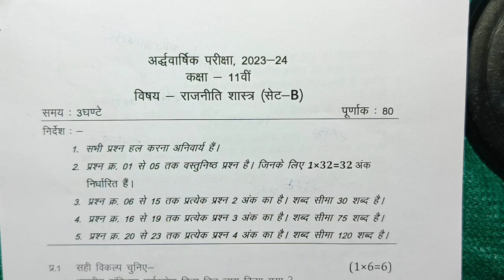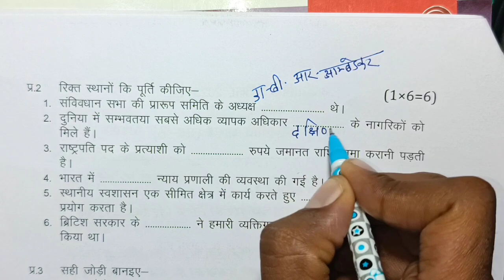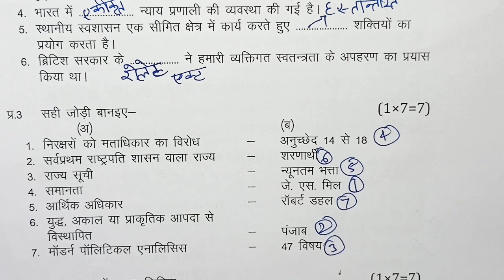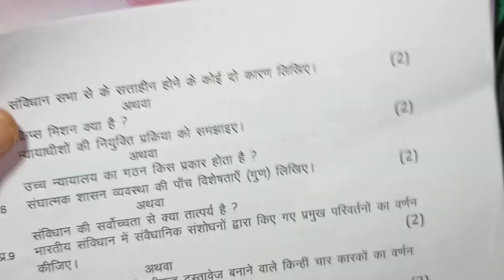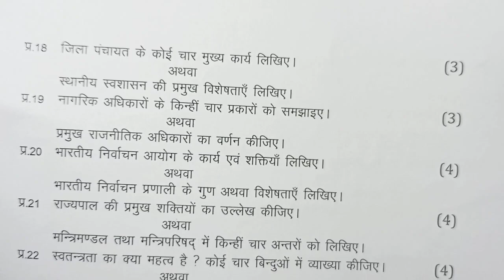class 11th rajniti ka paper ardhvaarshik 2023 / class 11th political science half yearly paper 2023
class 11th rajniti vigyan ardhvarshik paper 2023 mp board / अर्धवार्षिक परीक्षा 2023 राजनीति शास्त्र पेपर ग्यारवी / सेट A

class 11th rajniti vigyan half yearly exam paper 2023 / mp board ardhvarshik exam 2023 class 11th bhotik shastra paper

13 दिसंबर का राजनीति विज्ञान का अर्धवार्षिक पेपर कक्षा 11वी का एमपी बोर्ड
13 दिसंबर का राजनीति शास्त्र का पेपर
13 december ka political science ka paper MP board
kaksha 11 ka rajniti vigyan ka 13 december ka real paper

class 11 political science ardhvarshik paper 2024

class 11 political science ardhvaarshik paper 2024

class 11th political science ardhvaarshik paper 2023

class 11th political science ardhvaarshik paper 2023 mp board

aaj ka rajniti shastr paper kaksha gyarvi

aaj ka rajniti shastra ka paper class 11th

class 11th political science ardhvaarshik paper 2023 mp board / कक्षा 11वी राजनीति विज्ञान अर्द्धवार्षिक परीक्षा पेपर 2023

class 11th political science ardhvaarshik paper 2023 mp board / कक्षा 11वी राजनीति शास्त्र अर्द्धवार्षिक परीक्षा पेपर 2023

rajniti vigyan half yearly exam paper class 11th 2023 set a

class 11 rajniti vigyan half yearly exam paper 2023 mp board

class 11 rajniti vigyan half yearly exam paper 2023  most important question

annual exam 2023 class 11 rajniti vigyan

आज मैने वार्षिक परीक्षा 2023 24 से कक्षा 11वी विषय राजनीति शास्त्र का अर्धवार्षिक पेपर को समझाया है या फिर ardhvarshik paper class 11th rajniti vigyan या ardhvarshik paper kaksha barvin या फिर class 11th half yearly exam paper 2023 rajniti shastra इसके अलावा ardhvaarshik paper 2023 11th ka या mp board half yearly exam pariksha या फिर kaksha barvi vishay rajniti vigyan half yearly exam pariksha का पेपर बताया है आशा है की अर्द्धवार्षिक परीक्षा कक्षा 11वी राजनीति विज्ञान का पेपर पसंद आ गया होगा

(2) real paper class 11th rajniti vigyan 2023

(3) real paper class 11th rajniti vigyan

(4) kaksha gyarvin ka rajniti vigyan ardhvaarshik pariksha

(6) kaksha gyarvee vishay rajniti vigyan ardhvarshik pariksha 2023

(7) kaksha 11 political science half yearly exam pariksha 2023

(8) kaksha 11 political science half yearly exam paper

(12) class 11th half yearly exam pariksha rajniti shastra paper 2024

class 11th political science half yearly exam paper 2023 mp board / अर्द्धवार्षिक परीक्षा 2023 राजनीति विज्ञान पेपर 11वीं /

class 11th rajniti shastra ardhvarshik paper 2023 mp board / अर्धवार्षिक परीक्षा 2023 राजनीति शास्त्र पेपर / half yearly

class 11th rajniti ardhvaarshik paper 2023 mp board / अर्धवार्षिक परीक्षा 2023 राजनीति शास्त्र पेपर